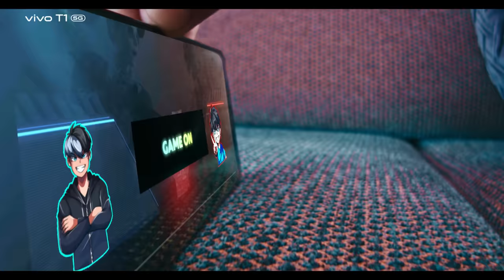vivoT1 5G | Turbo Processor - Snapdragon 695 with 6nm Chipset | Launching on 9th Feb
Put your game face on and Experience Lag Free gaming. ​

Play more, win more and do more every day with a powerful Snapdragon 695 Processor in the all-new vivo T1 5G. ​

An unbelievable Antutu score of 400,000+ makes this the fastest smartphone under 20K!​